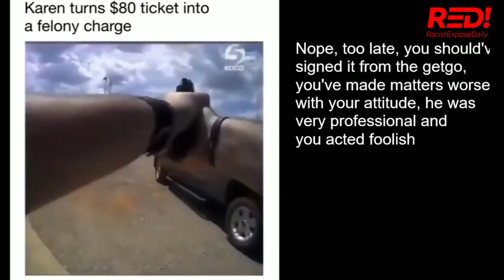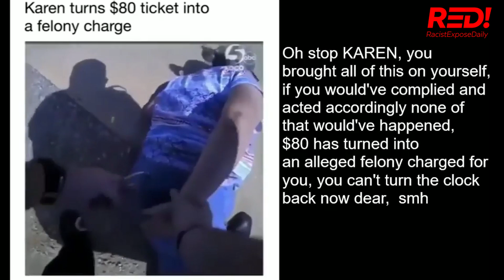Racist Karen turn an $80 tickets to a felony charge.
RED! Racist Expose Daily